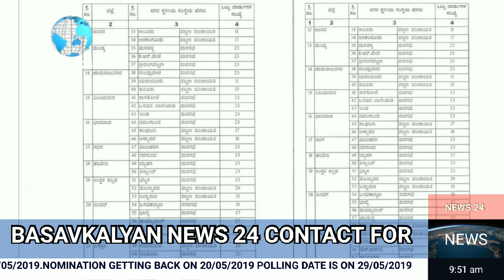CMC/TMC ELECTIONS OF KARNATAKA HAVE BEEN DECLARED. FILLING NOMINATION IS FROM 09/05/19, TO 15/05/20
BASAVKALYAN NEWS 24 CMC/TMC ELECTIONS OF KARNATAKA HAVE BEEN DECLARED. FILLING NOMINATION IS FROM  09/05/19, TO 15/05/2019.NOMINATION GETTING BACK ON 20/05/2019 POLLING DATE IS ON 29/05/2019